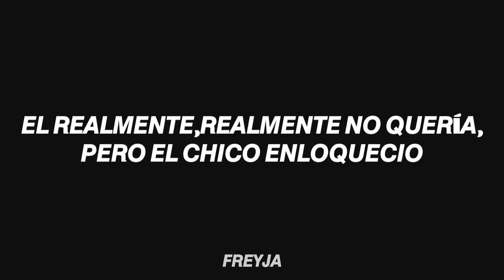Hayloft II - Mother Mother •AMV• //Sub Español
✨Canción: Hayloft II - Mother Mother (Sub.Español)
✨Animé/Manga: Tokyo Revengers
✨ Edición:Freyja

🌟La traducción no es 100% literal,algunas partes fueron modificadas para darle más sentido a la canción.🌟

🌟Se han cambiado el género dependiendo de cómo lo vea(en vez de "el" puede ser "ella" y así")🌟